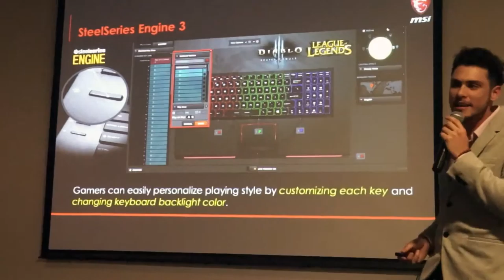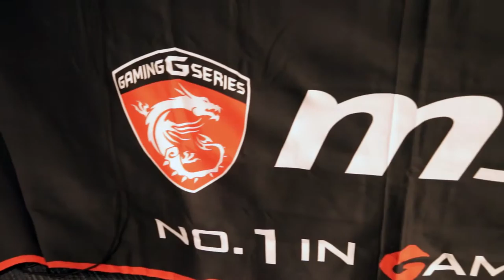[COBERTURA] MSI No1inGaming: Lanzamiento Generación N17 en CHILE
PAWAdictos! El día 05 de Septiembre fuimos invitados al Lanzamiento de la nueva generación de notebooks MSI. Hablamos con el representante de Chile, quien nos entregó más detalle de lo nuevo que se viene.

Video: Snowpato